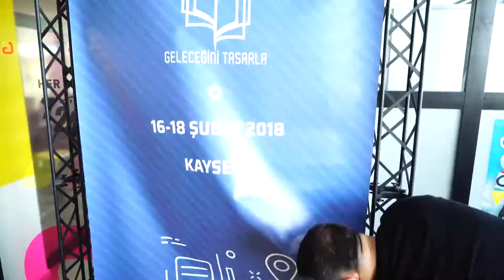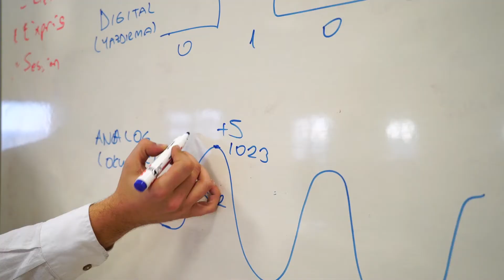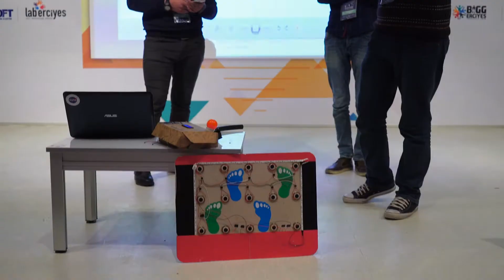Habitat IoT Hackathonu | Kayseri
Küresel sorunlara IoT tabanlı çözümler aradığımız Habitat IoT Hackathonu'ndan geriye kalanlar.